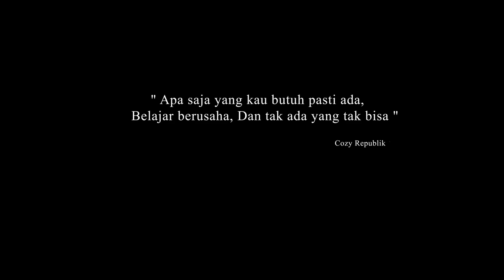Behind The Story "KITA INDONESIA" Cozy Republic Feat. Irang Arkad Ada Surga Tersembunyi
Cerita dibalik Lagu "KITA INDONESIA"
Cipt. Cozy Republic
Di Produksi Oleh
Zlatan Adventure